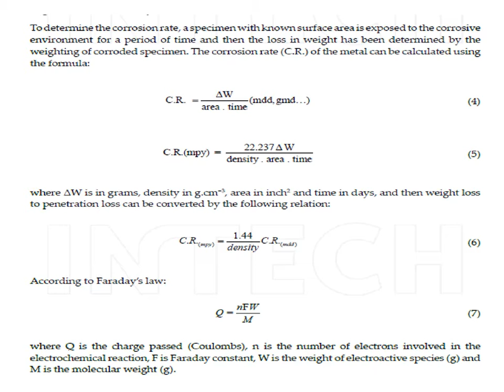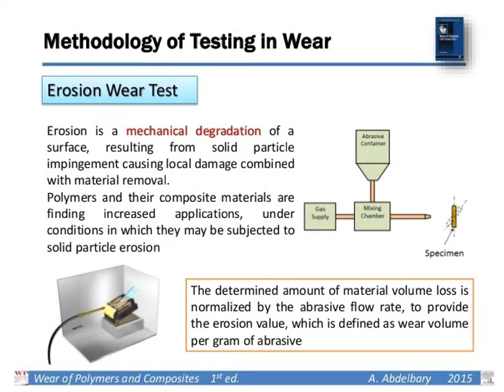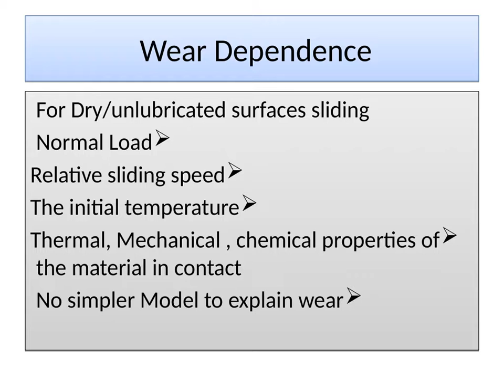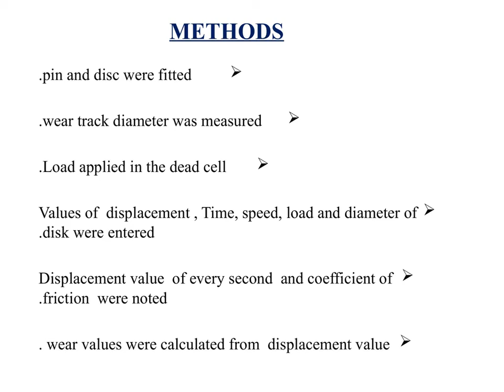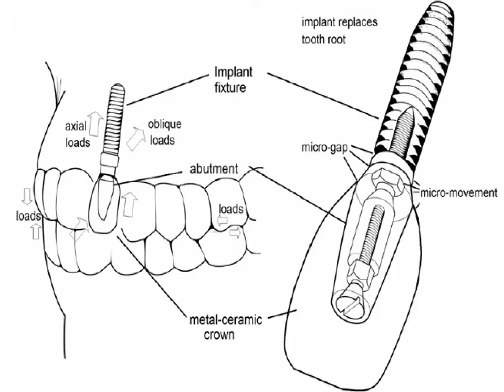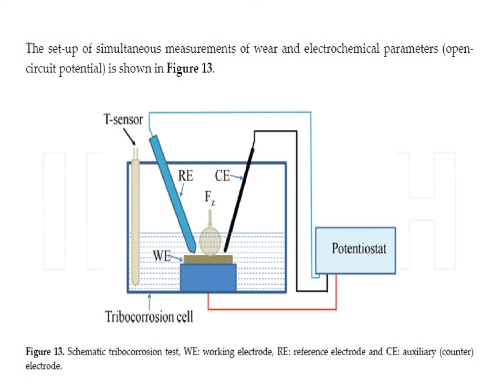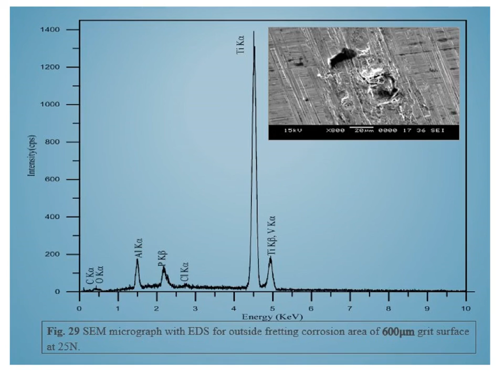Tribocorrosion of Biomaterials-3rd Year-University of Kufa, Prof. Dr Eng. Ali Sabea Hammood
Tribocorrosion of Biomaterials-3rd Year-University of Kufa,
Prof. Dr Eng. Ali Sabea Hammood